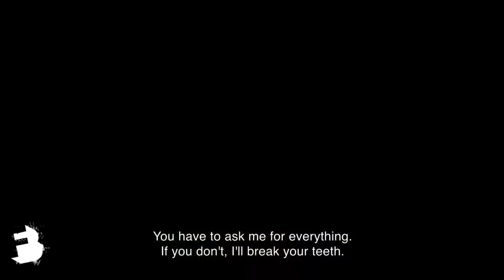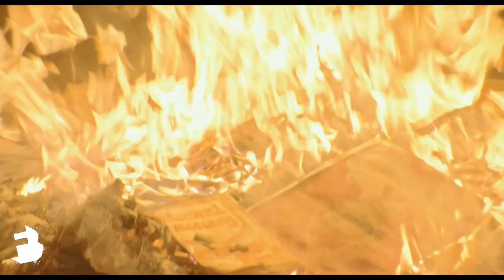The Orphanage (2019) Trailer // FilmBath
Afghanistan, 1989: teenager Qodratollah is selling cinema tickets at an inflated price when he is snagged by the police and taken to an orphanage-cum-borstal. Our hero realises his only chance is to form alliances if he doesn’t want to be bullied into submission. All the while, his passion for Bollywood films allows him to escape into an imaginary world where his fantasies come true as musical numbers. Writer-director Shahrbanoo Sadat’s second feature is part of a planned five-film series inspired by her friend’s diaries.